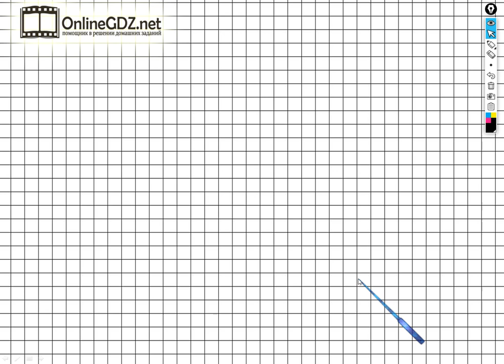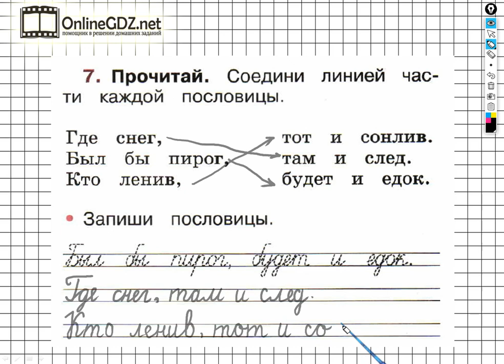Страница 51 Упражнение 7 - ГДЗ по Русскому языку Рабочая тетрадь 1 класс (Канакина, Горецкий)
Если хотите выполнить задание №7 на странице 51 вам необходимо уметь соединять линией части данных пословиц, а также записывать эти пословицы. После просмотра нашего видео это задание можете выполнить за 1 - 2 минуты.